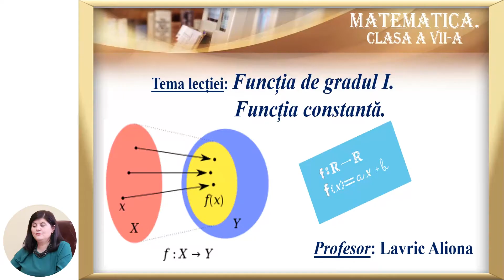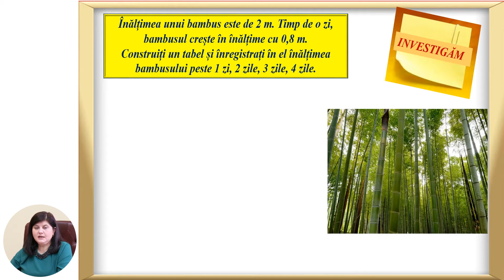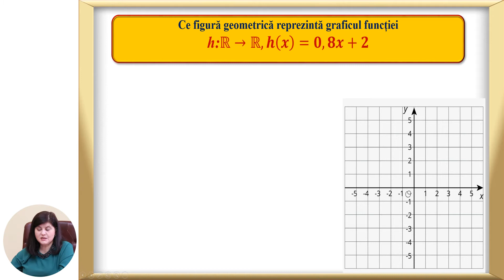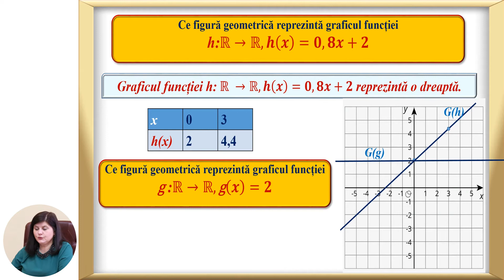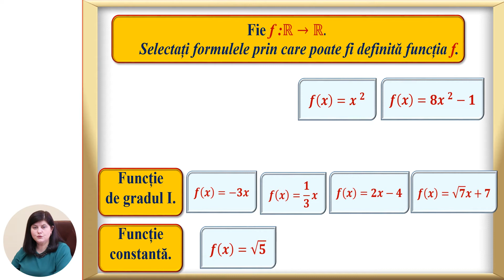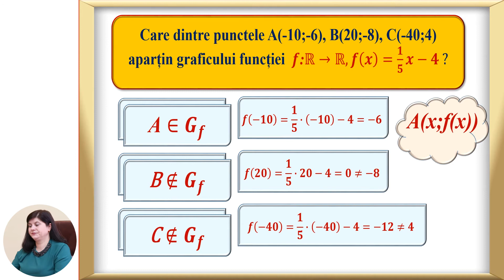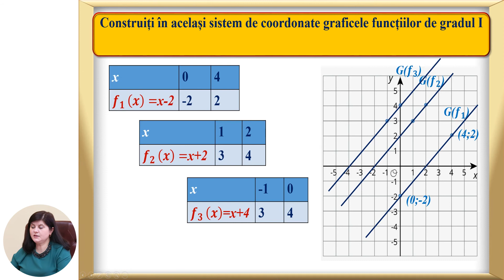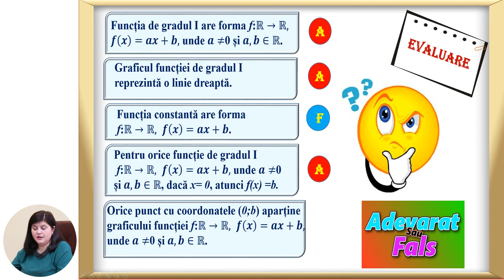Matematică, clasa a VII-a, Funcția de gradul I. Funcția constantă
Tema: Funcția de gradul I. Funcția constantă
Profesor: Lavric Aliona
Autor: Lavric Aliona